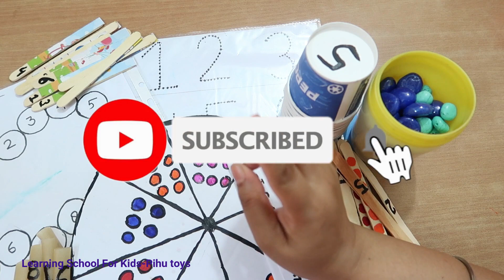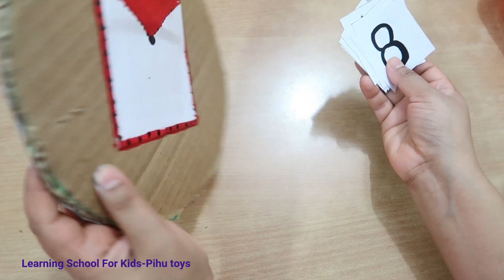5 Awesome Number Activities& Games for Preschooler/Kindergartenछोटे बच्चों को ऐसे सिखाएँnumber count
5 Awesome Number Activities& Games for Preschooler/Kindergartenछोटे बच्चों को ऐसे सिखाएँnumber count